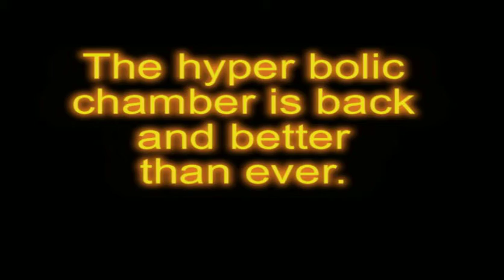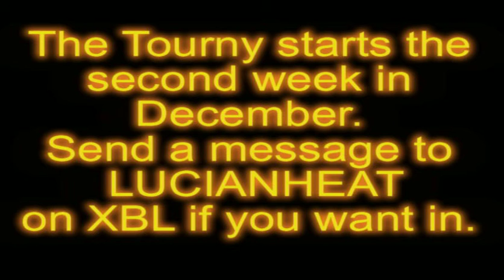SSF4 TEASER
SUPER STREET FIGHTER 4 TOURNAMENT